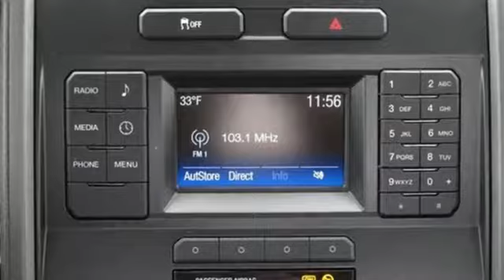New 2019 Ford F-250SD Taylor MI Southgate, MI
Year: 2019
Make: Ford
Model: F-250SD
Trim: XL
Engine: 6.2L SOHC
Transmission: 6-Speed Automatic
Color: White
Interior: Medium Earth Gray
Stock #: KED81083
VIN: 1FTBF2B60KED81083
Recent Arrival! 4WD. 2019 Ford F-250SD XL 6.2L SOHC Price includes: $1,000 - F- Super Duty Retail Customer Cash. Exp. 01/02/2019, $500 - Ford Credit Retail Bonus Customer Cash. Exp. 01/02/2019

Address:
10725 Telegraph Road